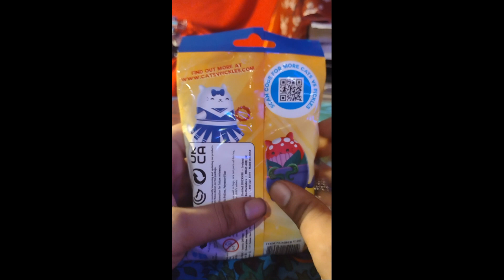CAT VS PICKLES UNBOXING AND REVEAL!! 🥰🥰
CAT VS PICKLES UNBOXING AND REVEAL 7!!